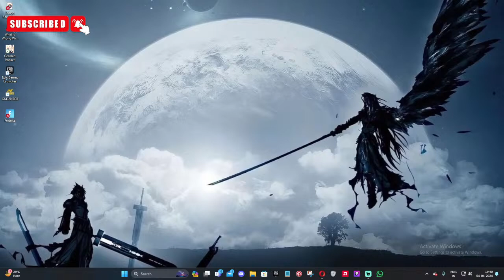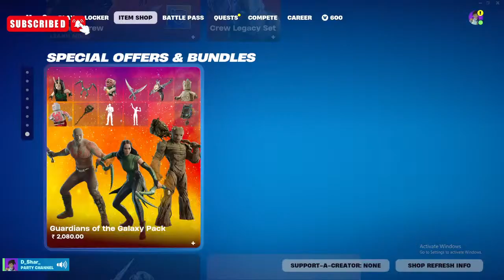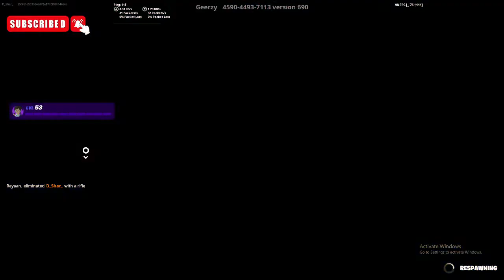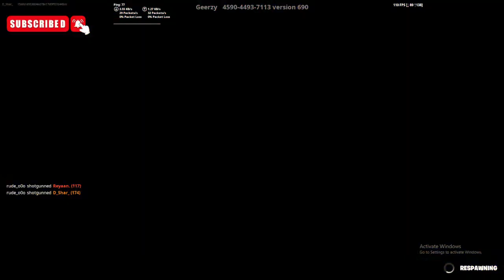🔴 [LIVE NOW] Fortnite C5S2 Battle Royale Blitz: Conquer or Be Conquered!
🔥Calling all Fortnite enthusiasts! 🎮 Join us for an electrifying live stream of Fortnite Chapter 5 Season 2 action, where every moment is packed with heart-pounding excitement and jaw-dropping plays! 🚀 Immerse yourself in the epic battles, thrilling victories, and intense showdowns as we navigate through the dynamic landscapes of the game. Whether you're a seasoned player or a curious observer, there's something for everyone in this adrenaline-fueled gaming experience! Grab your favorite snacks, invite your friends, and buckle up for an unforgettable journey through the Fortnite universe! 🔥 Don't forget to use our hashtag FortniteC5S2LIVE to share your thoughts and join the conversation! See you on the battlefield! 💥